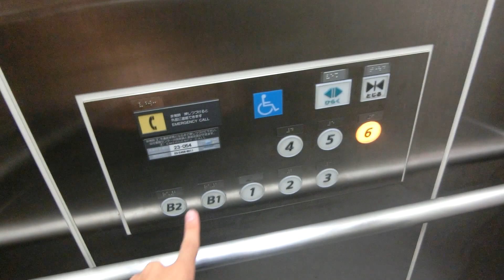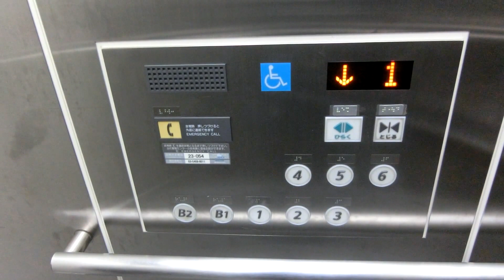【現在は消滅】渋谷区役所の西側エレベーター（日立製）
－－説明－－－－－－－－－－－－－－－－－－－－
1965年に完成した、2代目「渋谷区役所(2015年10月12日迄)」の西側エレベーターです。
こちらはやや小型で丸ボタンのアーバンエースに更新済です。
ドアシグナルがあります。

10月13日より老朽化による建て替えで、解体工事に移行しました。
－－諸元－－－－－－－－－－－－－－－－－－－－
メーカー:日立
機種:アーバンエース
用途:乗用
定員:9名
積載:600kg
アナウンス:○
駆動方式:ロープ
停止階:B2,B1,1,2,3,4,5,6
設置数:2
車椅子操作盤:○
防犯カメラ:○
メンテナンス:日立ビルシステム
設置年:?年→2000年代更新

西側→Here
－－設置場所－－－－－－－－－－－－－－－－－－
場所:東京都渋谷区宇田川町1-1